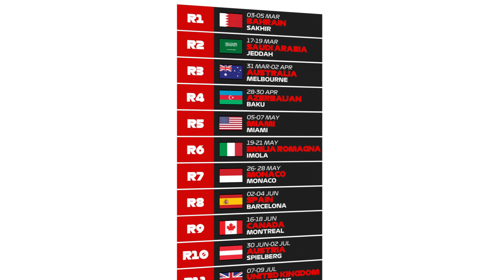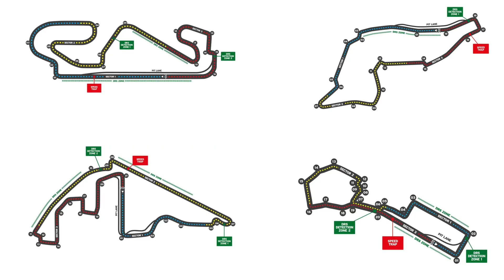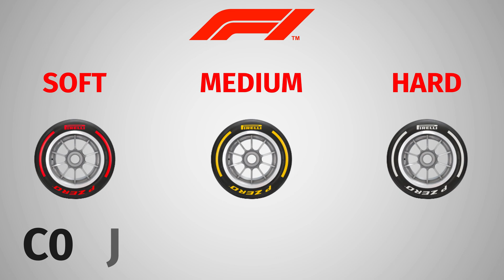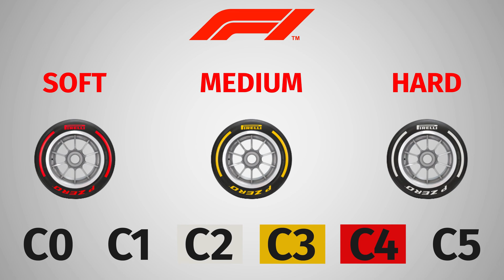Formula 1 Beginner's Guide - The Basics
Welcome to my complete beginners guide to F1, covering every topic from the race calendar, rules, tyres, engines, aerodynamics and more! The guide is split multiple videos covering everything you would need to know, and this first video covers the basics of Formula 1!

Episodes:

1. The Basics (This Video)

Video Chapters:

00:00 Intro
00:17 The Teams
00:36 The Fia
00:58 The Calendar
01:13 Race Weekend Breakdown
02:36 Tyres
05:31 Points Breakdown
05:44 Sprint Race Weekends
07:02 Outro